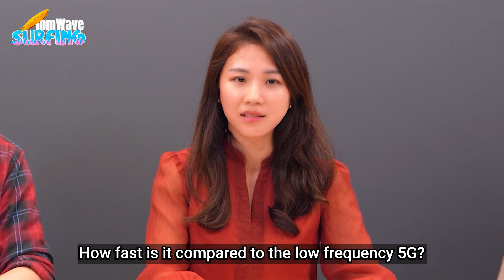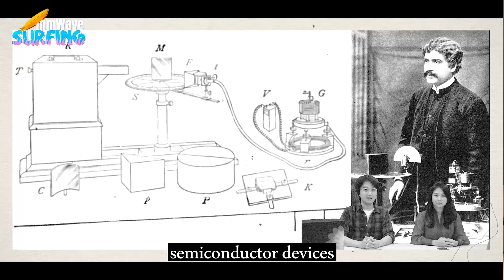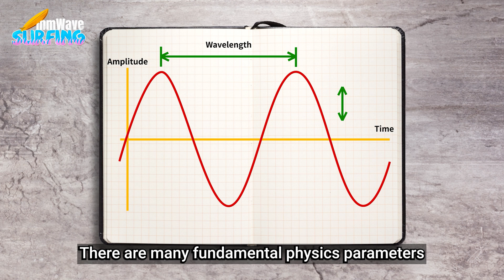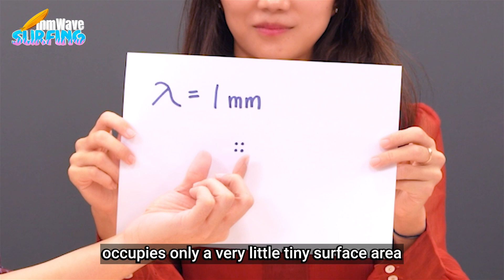Can mmWaves Download Netflix in Seconds? Explore Magic with Ethan and Grace!【mmWave Surfing】| TMYTEK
00:11 | mmwave super fast?
00:58 | How fast compare to low frequency 5G
01:13 | Why do we need mmWave?
01:50 | What's the frequency for 5G?
02:28 | 60 GHz History
02:49 | What happened after 1895?
04:22 | a 1 millimeter array antenna four patches
05:04 | Larger array
05:54 | How about this end relative with 16 antennas?

【Welcome to mmWave Surfing!】
Join tmytek 's Grace and Ethan on a thrilling journey into mmWaves.
Ever wondered how it feels to download a Netflix movie in seconds?
In this episode, we unravel the magic, exploring the basics of frequency and wavelength with a fun twist. Travel back in time to discover the history of the 60 GHz frequency and meet the legendary pioneer John Jagadish Chandra Bose. Dive into the world of millimeter wave antenna arrays through drawings, making it easy to grasp. Explore the lively language of communication science, understanding wave vibrations at 60 GHz and their impact on signal strength.

jagadish Chandra Bose (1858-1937) was an Indian physicist, plant physiologist, and educator. Renowned for his pioneering work in electromagnetism, he played a key role in early wireless communication. His contributions extend to innovative scientific instrument design. Simultaneously, his research in plant physiology proved influential. Dr. Bose became a member of the Royal Society and held significant roles in India's education system. His diverse achievements laid the foundation for modern Indian science, making a profound impact on global scientific understanding.

Millimeter waves refer to electromagnetic waves with wavelengths ranging from 1 millimeter to 10 millimeters, corresponding to a frequency range of 30 GHz to 300 GHz. These high-frequency electromagnetic waves have short wavelengths, enabling significant data transmission and high resolution, especially in applications like 5g communication and radar technology.